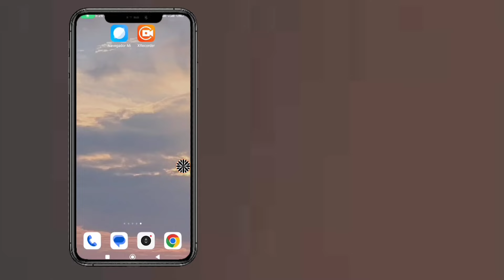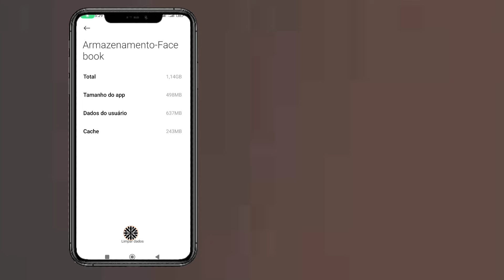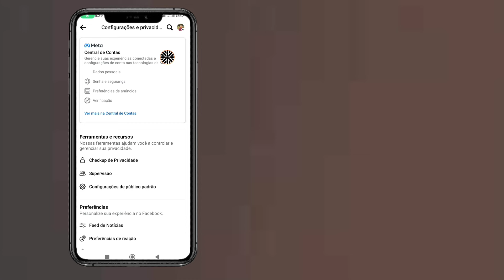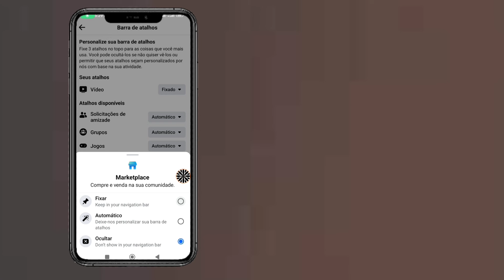COMO CONSERTAR O FACEBOOK MARKETPLACE NÃO ESTÁ DISPONÍVEL PARA VOCÊ EM 2024?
COMO CONSERTAR O FACEBOOK MARKETPLACE NÃO ESTÁ DISPONÍVEL PARA VOCÊ EM ?